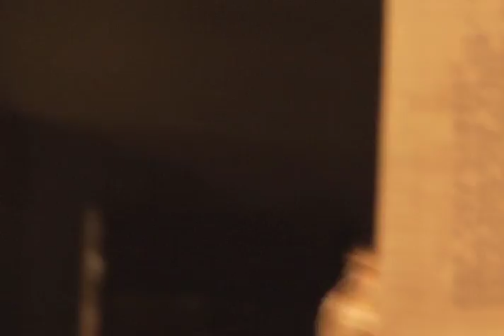All is fair